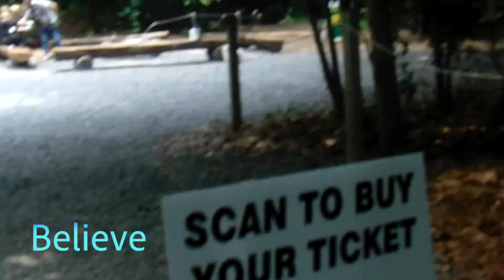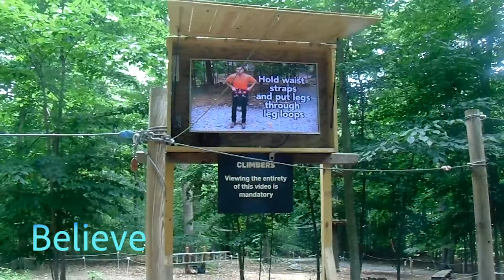The Adventure Park Part1: Hanging in the Trees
Around the 4th of July I had an opportunity to attend The Adventure Park for the first time. I have met a very nice employee there who happen to save me from my crazy self. I am very graceful for this employee for helping me and hanging in the trees was a lot of work.